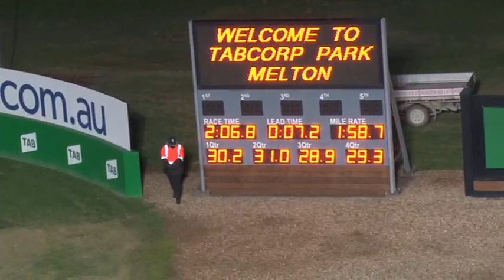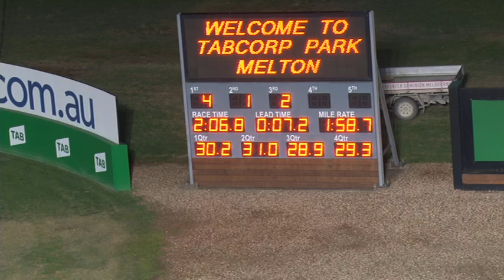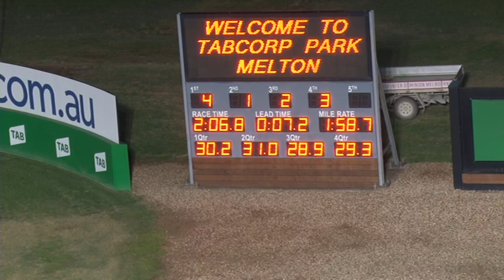Melton Trials 27 05 19 Trial 4